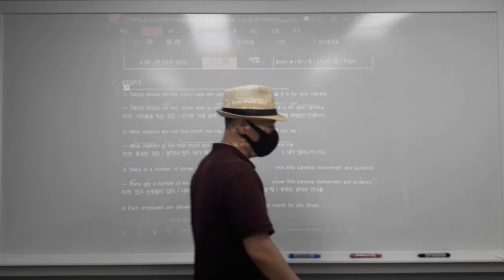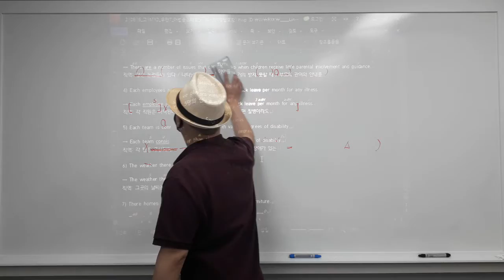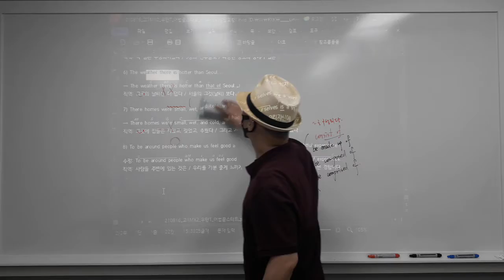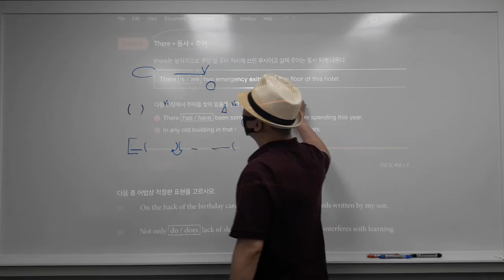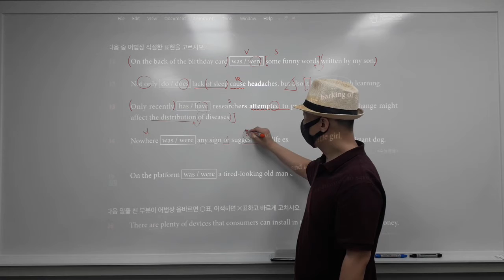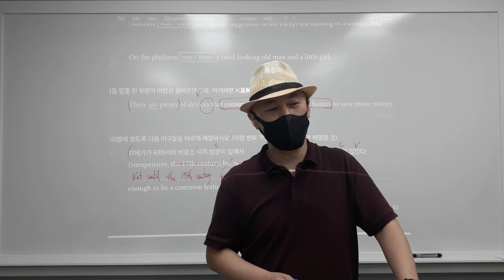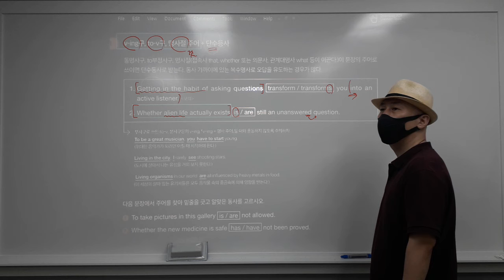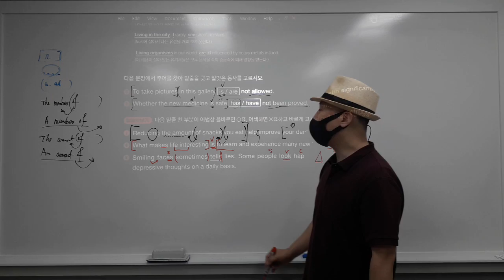21_08_16_고1MX2_어법_1/2